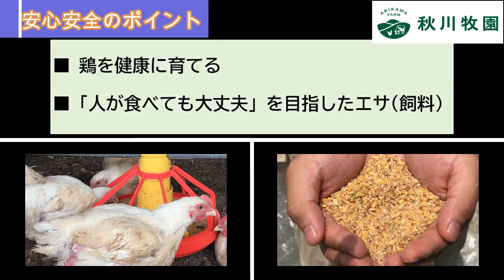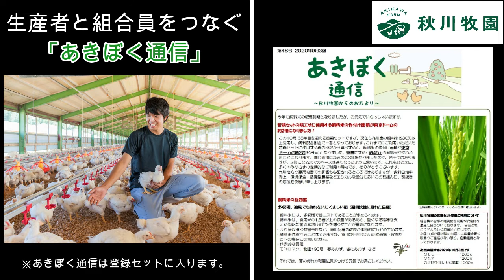【東都生協】秋川牧園の若鶏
PHFコーンの開発、抗生物質などの化学物質を使わない飼育技術開発、全植物性飼料による飼育などに挑戦し、
安心して食べられる鶏肉を生産している秋川牧園の紹介動画です。